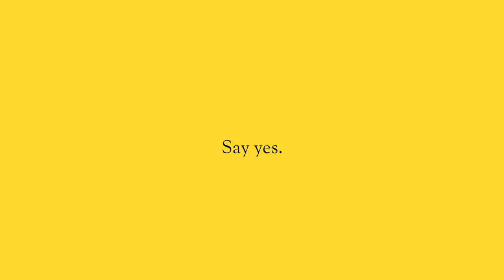This is harder than it looks.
This morning I spoke to a room full of amazing PTs at the Ontario Physiotherapy Association’s InterACTION 2019.  The talk was on the topic of building a personal brand and in preparation for the talk, I went back through some of my earlier attempts of recording my daily messages.

And let me tell you, this stuff isn't’ easy.  But the more your do the easier it becomes.